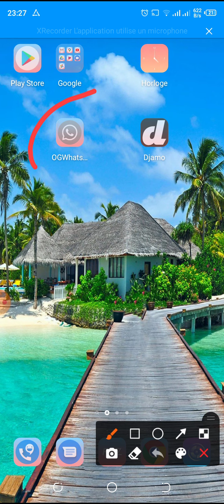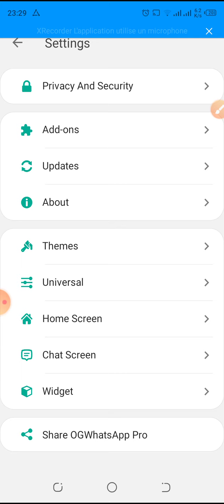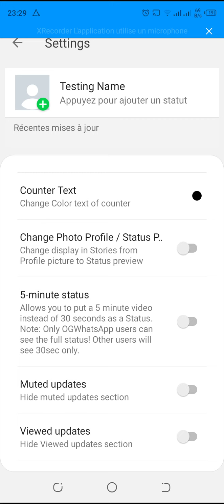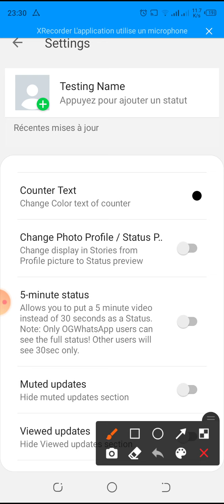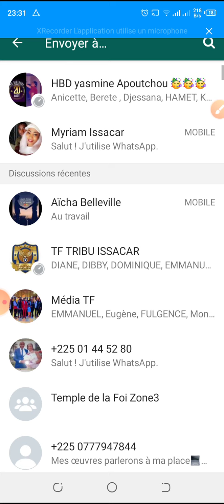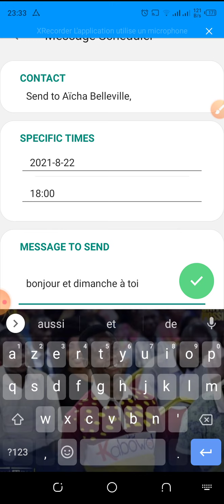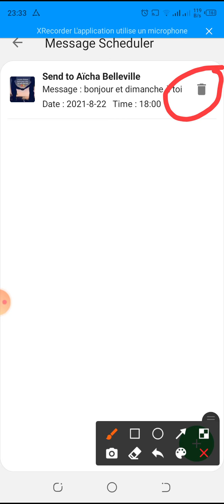nouvelle mise à jour OGWhatsApp||5min vidéo en statut_envoi message programmer🌝🌝🌝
dans cette astuce de vidéo je vous montrerai les nouvelles fonctionnalités que OGWhatsApp a ajouté à son application
exemple :
✓ajouter 5min de vidéo en statut
✓programmer un message pour envoyer à quelqu'un de votre contact WhatsApp